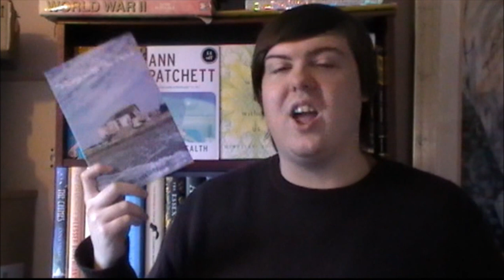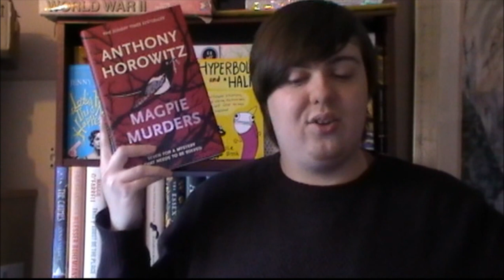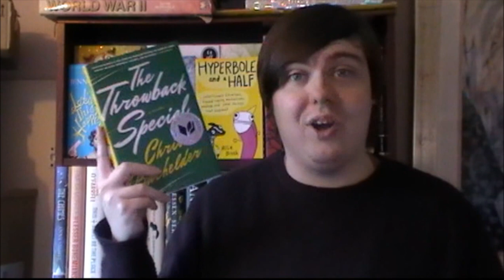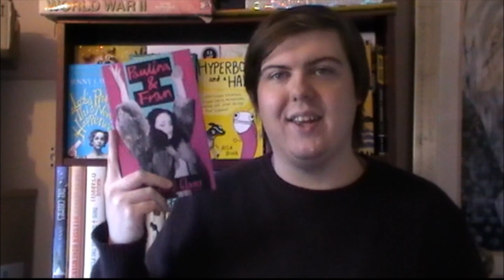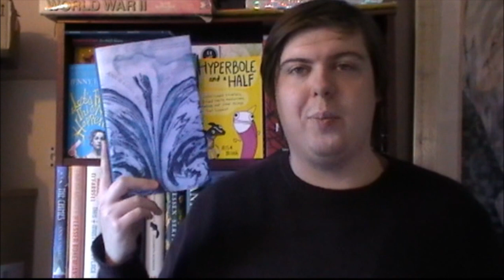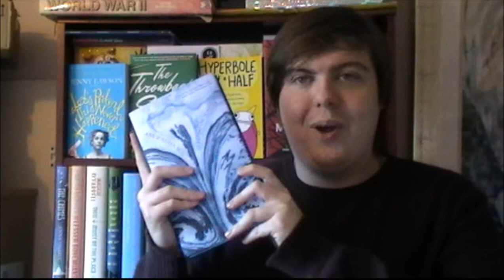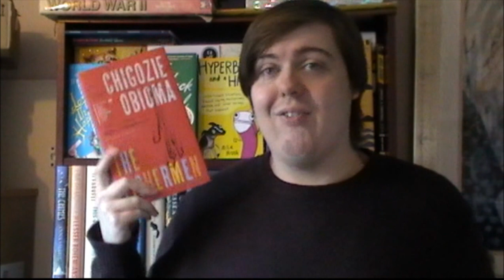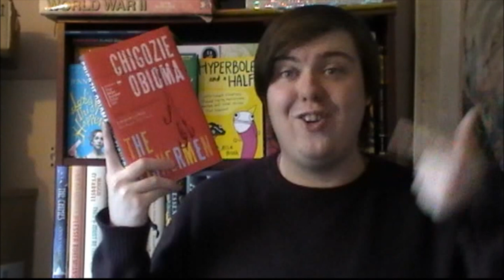January Wrap Up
In which I detail the books I read in the first month of 2017.

Goodreads: Charles Heathcote